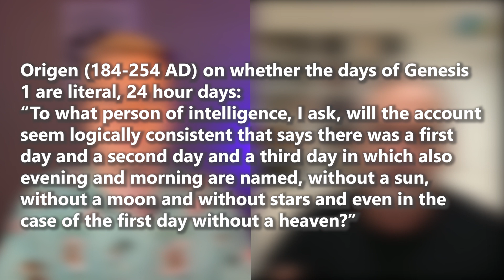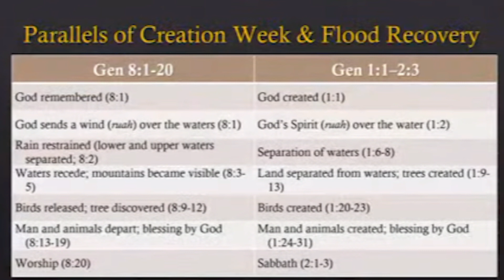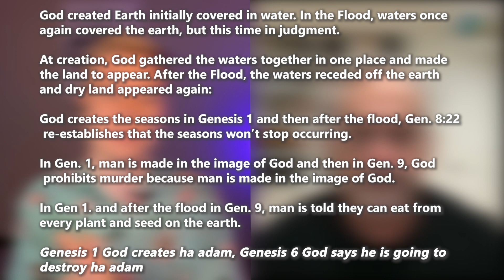Noah's Flood Re-examined || Genesis 6-9 ft. Tremper Longman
Is Noah's flood global or local (or both)? How should we read Genesis 1-11? Dr. Tremper Longman joins the channel to re-examine how to look at Noah's Flood in Genesis 6-9

Reading Genesis 1-2: An Evangelical Conversation (with Tremper Longman and others)

0:00 Intro
2:12 Differing views of Noah's flood
5:41 The text of Genesis is an ancient document
8:27 Why shouldn't we look at the text from God's perspective?
11:25 Is the flood historical or myth?
14:42 Did the flood story occur just like it says?
23:12 Was the flood global?
26:29 Hyperbolic language in Genesis 1-5
32:21 Anachronisms in Genesis 1-11
41:47 If the flood was only figuratively global, why would God say He wouldn't send another flood?
45:32 Why does the creation story mirror the flood?
51:22 The meaning of the image of God